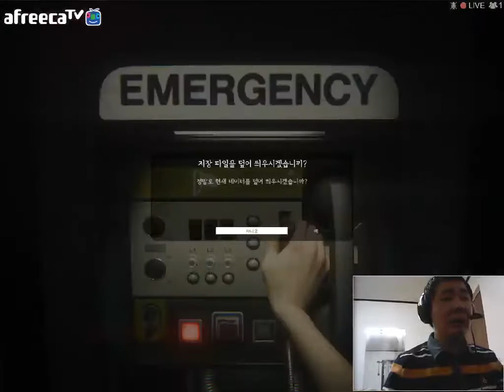부두송 에일리언 아이솔레이션 Alien Isolation 29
스팀에서 서비스 판매중인 에일리언 아이솔레이션!(Alien Isolation)
세가에서 제작 공포게임을 어느정도 마스터 하고
가벼운 마음으로 도전했다가...응(?)
속옷을 갈아입구 맙니다!!
에일리언 시리즈 영화를 좋아하셨던 분들이라면 플레이와
보는재미가 보장된 게임 영화내의 분위기를 잘살리며
기존의 유명한 공포게임과는 또다른 맛을 선사하는데~
개인적으로 멋진(?)배경음악 이 손꼽히네요~
주인공 리플리는 어머니의 흔적을 쫒아 노스트로모호 라는
우주정거장으로 떠나게 되는데 거기선 어머니의 흔적은 찾을수 없고...주인공 리플리를 기다리는건 광기와 공포에 사로잡힌 사람들과
어떠한 우주생명체였다..과연 리플리는 무사히 어머니의 흔적을 찾고 우주선으로 복귀할수 있을까..!!
부두송 에일리언 아이솔레이션! (Alien Isolation)